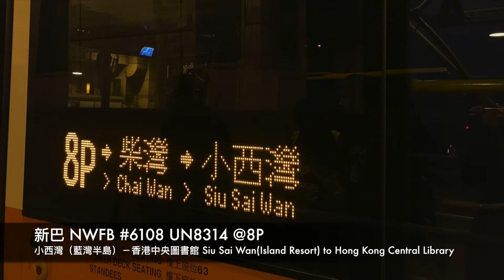新巴 NWFB #6108 UN8314 @8P 小西灣（藍灣半島）－香港中央圖書館 Siu Sai Wan(Island Resort) to Hong Kong Central Library